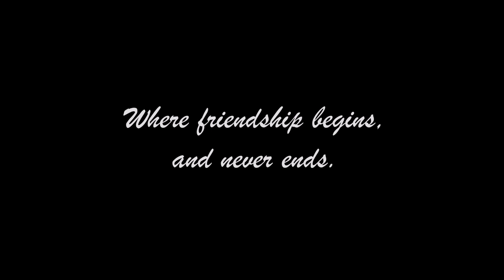CAMP SWEENEY SECOND SESSION 2018- MCKENNA J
Hello friends! I had the privilege to attend Camp Sweeney for the 6th time this year and made a video montage of the things we did. I was in Simmons for the first time this year so I got to do things the younger cabins don't so you may see different activities... I had so much fun and can't wait 'til next year!
-McKenna

Song(s):
Coming Home by Sheppard
What Do I Know by Ed Sheeran
Love Will Hold Us Together by Matt Maher
Camp Song